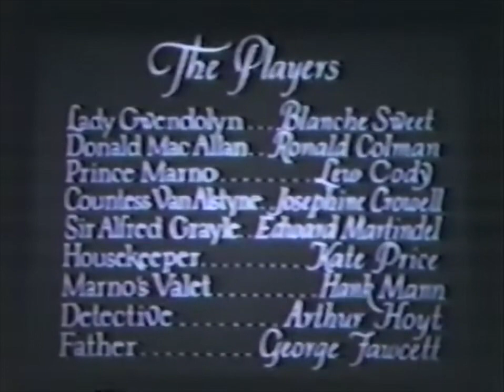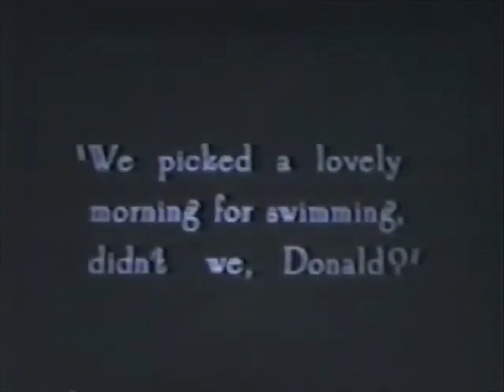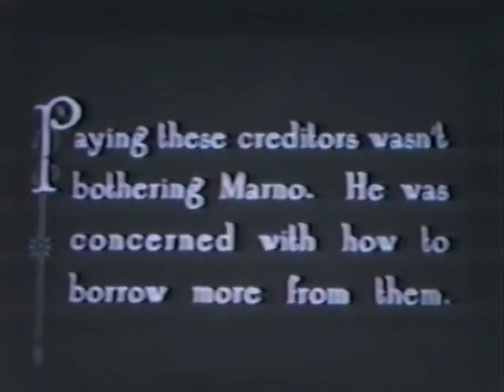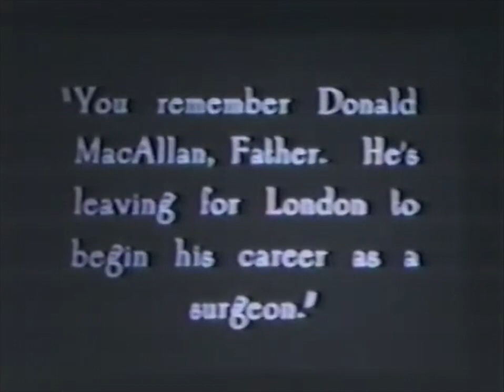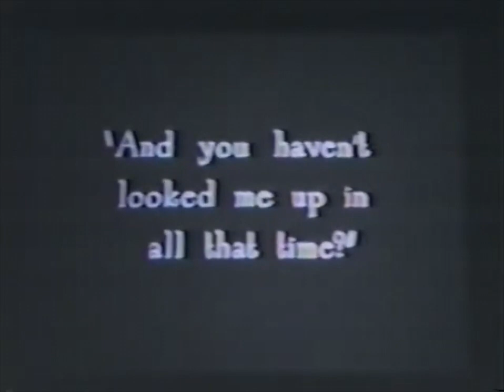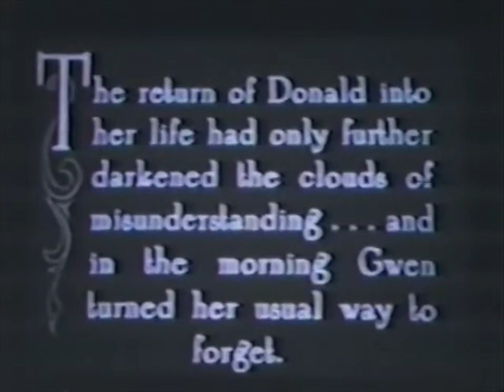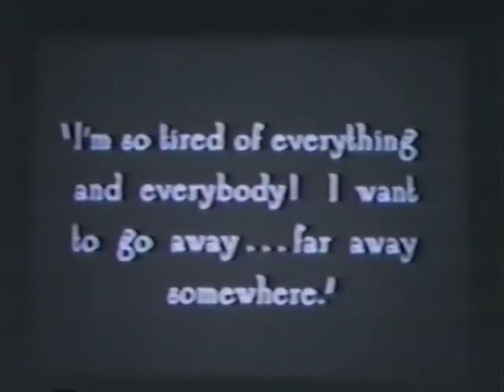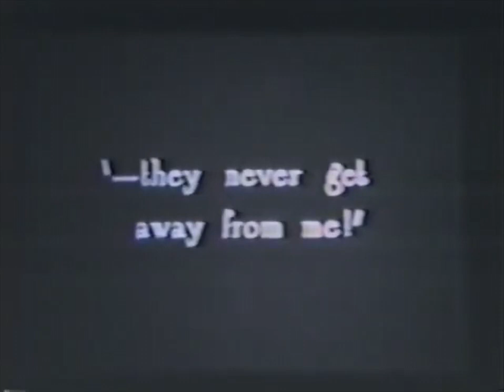The Sporting Venus (1925) Metro-Goldwyn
Director: Marshall Neilan
Stars: Blanche Sweet, Ronald Colman, Lew Cody
Production Company: Metro-Goldwyn Pictures Corporation
Country: USA